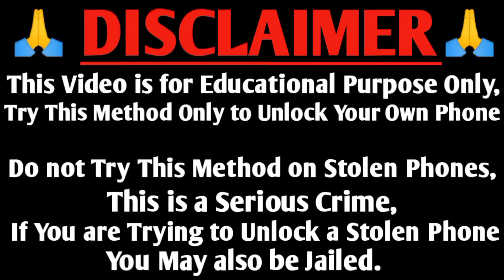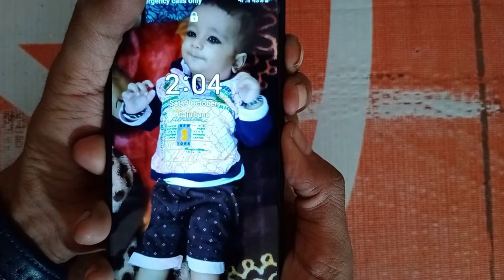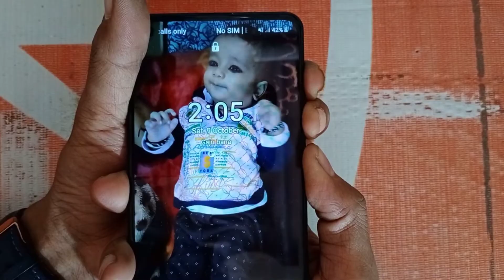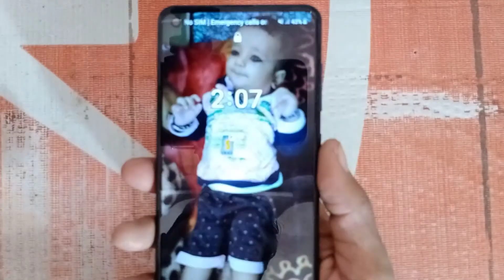Samsung Galaxy A21s SM A217F Hard Reset Android 11Q | Samsung A21s Bypass Frp Google Account Unlock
Hello ,
Dosto aaj ki Is Video Me Maine Aapke ke liye laker aaya hoon ki 2021 Me Aap Apne Samsung Mobile A21s ko Hard Reset kaise Unlock kar sakte hai bilkul simple trick se. Ummeed Hai Apako Ye Video Bahut Pasand Aayegi .

A21s Hard Reset  Galaxy A21s Hard Reset
A21s  Galaxy SM A217F Hard Reset
Samsung Galaxy A21s SM-A217F Frp Bypass Without PC
Samsung Galaxy A21s SM-A17F Google Account Unlock
Samsung GalaxyA21s Android 10 Q Google Account Verification Remove
Samsung Galaxy A21s Android 10 Q Google Account Unlock New Method 2021
Samsung Galaxy A21s SM-A217F Android 10 Q Google Account Bypass Without PC

Hi.

Please Dosto And All Technical Solutions Telecom Related Solution Dosto please Comment Box Comment. 🙏🙏🙏